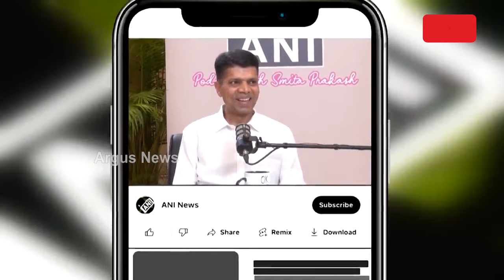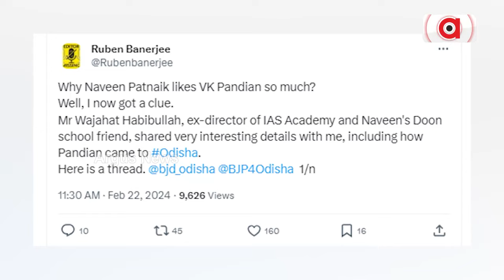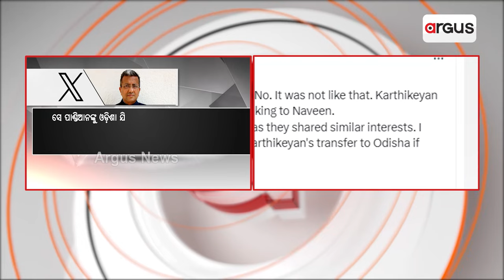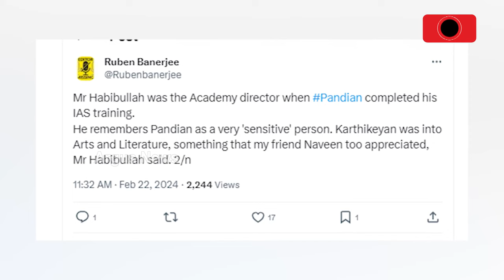ପୁଣି ପାଣ୍ଡିଆନଙ୍କ ମିଛ ଧରାଇଲେ ବରିଷ୍ଠ ସାମ୍ବାଦିକ ରୁବେନ ବାନାର୍ଜୀ || VK Pandian's Lie || Ruben Banerjee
ପୁଣି ପାଣ୍ଡିଆନଙ୍କ ମିଛ ଧରାଇଲେ ବରିଷ୍ଠ ସାମ୍ବାଦିକ ରୁବେନ ବାନାର୍ଜୀ। ନବୀନଙ୍କ ସଚ୍ଚୋଟ ପଣିଆରେ ପ୍ରଭାବିତ ହୋଇ ପାଣ୍ଡିଆନ୍ ଓଡ଼ିଶା କ୍ୟାଡର ଆଏଏସ ହେବା ନିଷ୍ପତ୍ତି ସଂପୂର୍ଣ୍ଣ ମିଛ। ଦେଖନ୍ତୁ ଏହି ରିପୋର୍ଟ ।